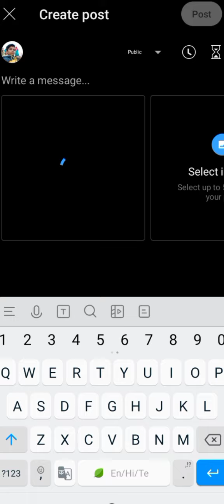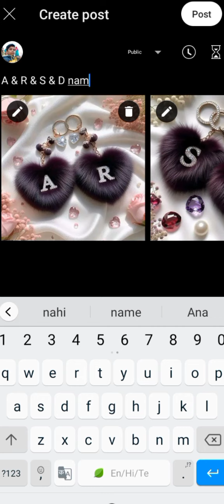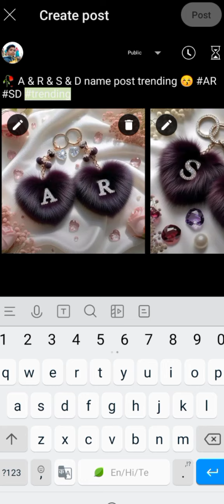🥀 New name post A&R 😚